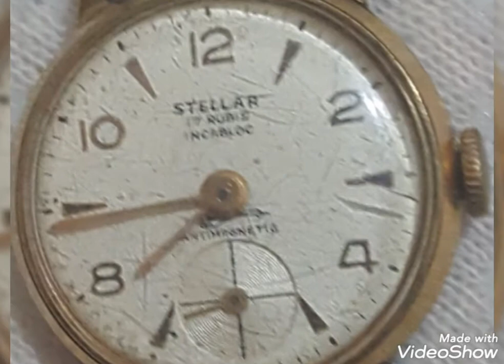Vintage : women watch stellar 17 rubis incabloc authomatic swiss made,value and price rare